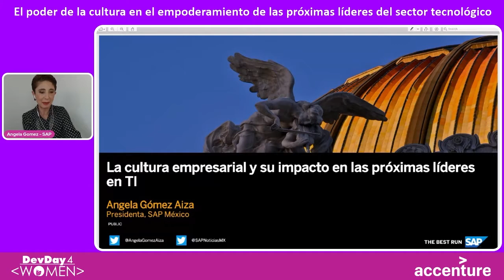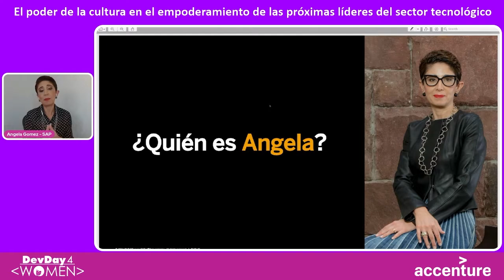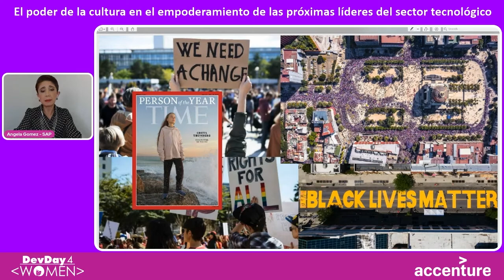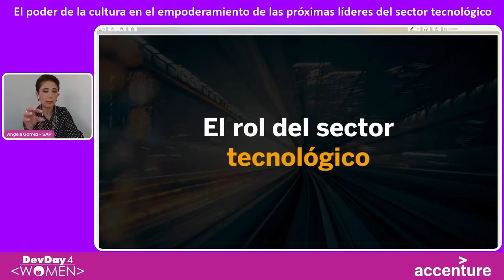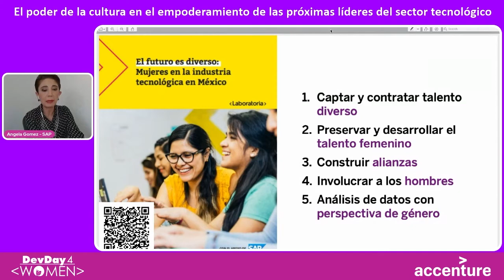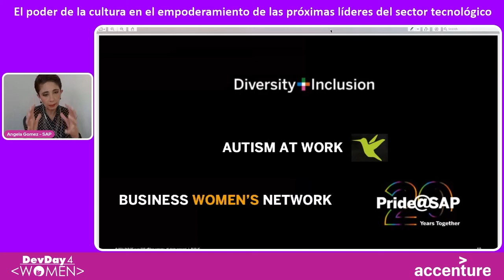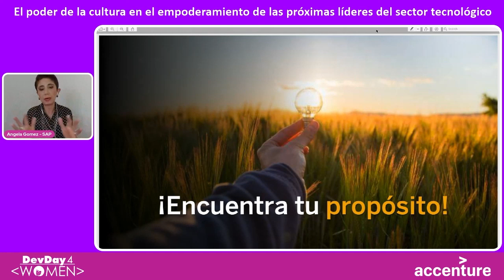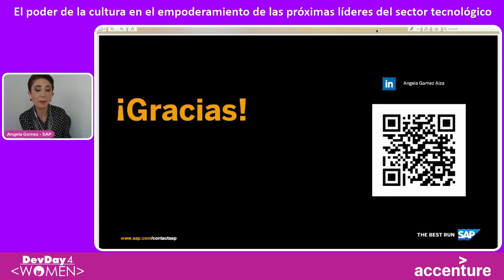DD4W 21.04 - El poder de la cultura en el empoderamiento de las próximas líderes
En la actual economía digital, el poder de la tecnología y la innovación toman un papel preponderante para cerrar las brechas sociales que incluso se han ampliado a partir de la pandemia.